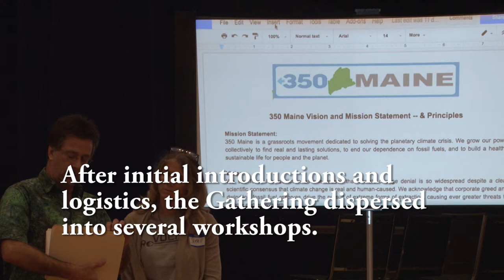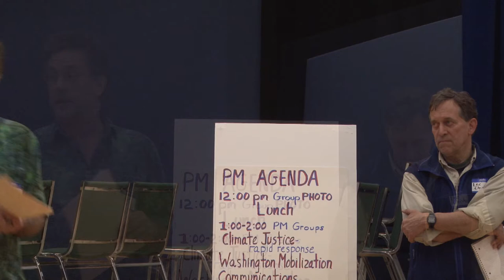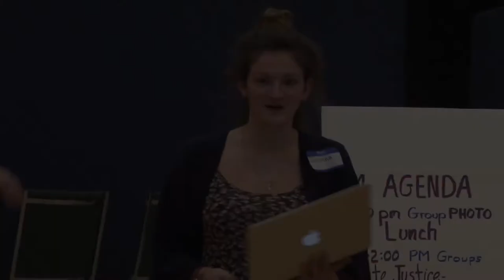350 Maine 5th annual Statewide Gathering